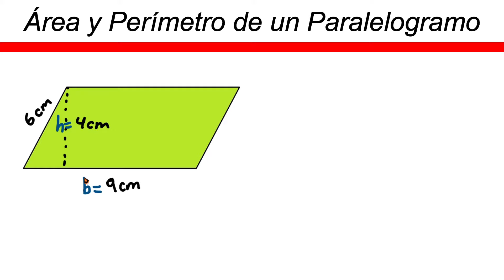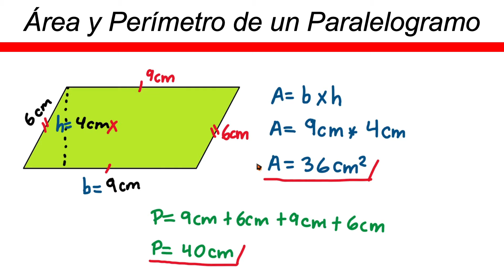✅👉 Area y perimetro de un Paralelogramo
🛑👉 En este vídeo te explico de forma muy fácil y rápida como sacar el area y perimetro de un Paralelogramo.

área y perímetro de un paralelogramo
calcular el área y perímetro de un paralelogramo
área y perímetro de un paralelogramo ejemplos
área y perímetro de un paralelogramo ejercicios resueltos
como hallar el área y perímetro de un paralelogramo
como sacar el área y perímetro de un paralelogramo
paralelogramo área y perímetro
profe Richard
perímetro de un paralelogramo
área de un paralelogramo
perímetro y área de un paralelogramo
paralelogramo area
paralelogramo perimetro
calcular el area y perimetro de un paralelogramo
area y perimetro de un paralelogramo ejemplos
area y perimetro de un paralelogramo ejercicios resueltos
como hallar el area y perimetro de un paralelogramo
como sacar el area y perimetro de un paralelogramo
paralelogramo area y perimetro
profe richard
perimetro de un paralelogramo
area de un paralelogramo
perimetro y area de un paralelogramo
paralelogramo area
paralelogramo perimetro